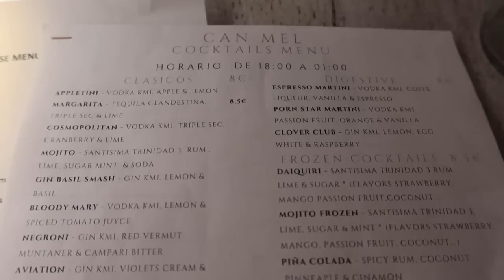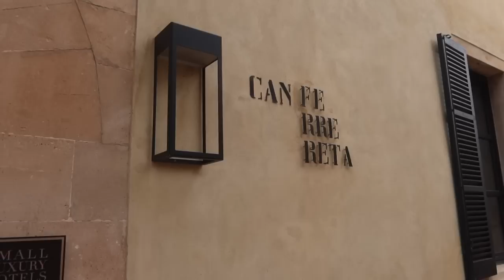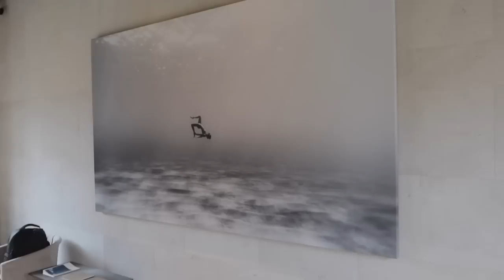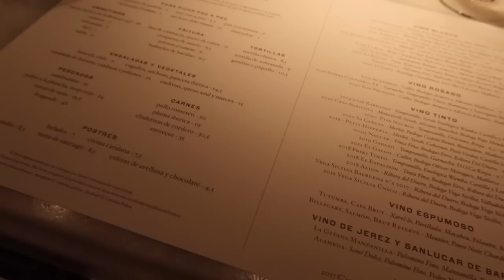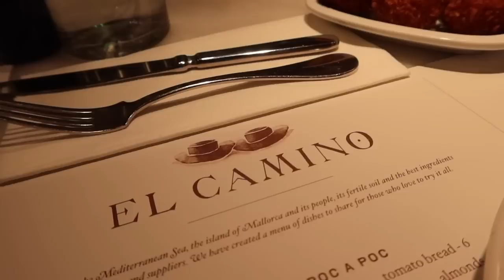MY BEST VLOG YET | LUXURY BY LEONORA PHOTOSHOOT IN MALLORCA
Happy Sunday Darlings!!

Come with us to Mallorca! This time it's for one on my biggest shoots yet! Multiple brands, incredible looks, locations and so much more! It wouldn't  be a Leonora vlog if it wasn't jam packed and filled with a few nice restaurants and some scrummy food! SO, pour yourself a glass of champagne or brew a cup of tea and fingers crossed you love it as much as I have adored creating it!

Leonora x

My Incredible Husband!

Music Right - SoundStripe

Light As Air
Reveille
IGGZRCEQR9EGFMLG

Loving Memory
Moments
CJTBXLZ4B4PAGR7P

Upward
Lone Canyon
N35LCFUGHCXW6EO8

Cherry Blossom Bop
PALA
QQCTMAEGUPBFWW4P

Matt Wigton
8DYF34PVKGY5CRYN

Upward
Lone Canyon
90VCRHZYWWJ1MAEE

Parmesan Crust
Sam Barsh
WK0MMQMQGLD5PMHY

Memory Box
Cody Martin
EQOFQJ6UARBD4BH4

(If you are interested in a piece of Tivon jewellery, DM me and I will introduce you to ensure you receive my Brand Ambassador privileges. )

Dress - Similar @

Marta's Dessert Island Products (I will be filming an updated makeup haul soon!)
La Mer Setting Powder - @
Backstage Dior Foundation - @
Charlotte Tilbury Bronzer - @
Hourglass Blushers/Highlighers - Similar @
Charlotte Tilbury Push Up Lashes - @

Charlotte Tilbury Setting Spray - @
CT - Walk Of No Shame Eye Liner used for Lip Liner!
CT - Highlighter - @

Outfit Five -
Dress Similar - @
Jewellery - Cartier

Use LEO30 for my Brand Ambassador discount! They currently have a huge sale of their cardigans!

Outfit Seven
Me + Em Dress - @

Outfit Ten -